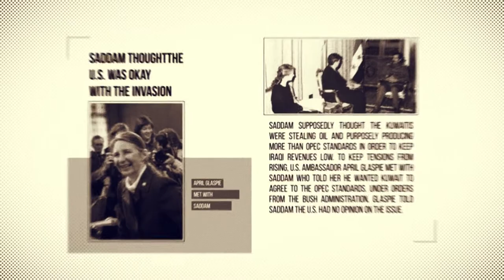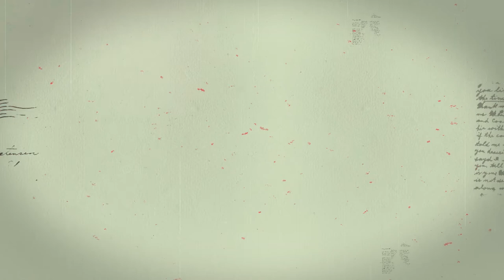5 Reasons why Saddam Hussein thought he could invade Kuwait and win | Why Saddam invaded Kuwait?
On Aug. 2, 1990, Iraqi tanks and infantry steamrolled across Kuwait in an invasion and occupation that took all of two days. The Iraqi dictator blamed Kuwait for slant drilling from Iraqi oil fields and claimed the Gulf state was actually an ancient province of Iraq. In reality, Saddam owed the Kuwaitis $14 billion from Iraq’s nearly 10-year war with Iran and Kuwaiti oil drilling was driving down the price of oil.
In response, the United States and a coalition of countries created a massive counteroffensive force in Saudi Arabia while giving Saddam an ultimatum to either leave Kuwait or face the coalition’s punishment. For some reason, he let the deadline lapse and was forcibly removed. Here are the top five reasons why he thought he could stick around: